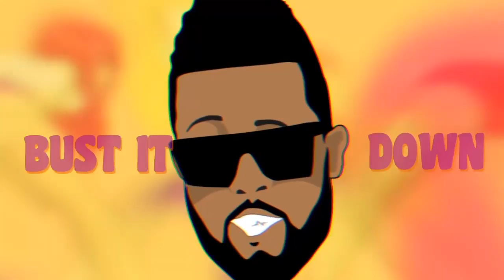RT Boss: Spice's Former "Spiritual Adviser" Demystified